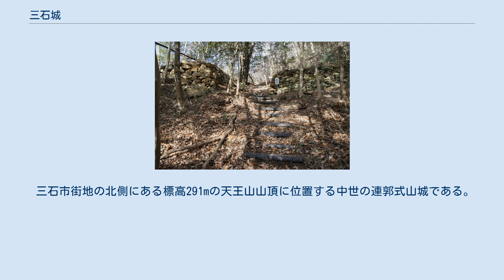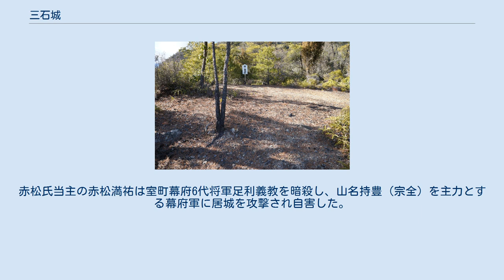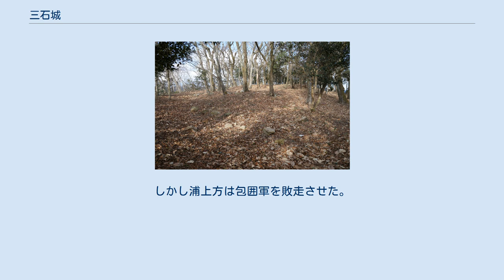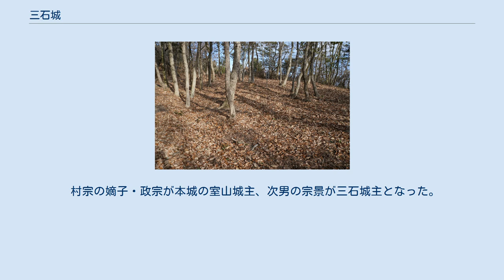三石城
三石城（みついしじょう）は、岡山県備前市三石に存在した日本の城（山城）。
岡山県の史跡に指定されている。
 三石市街地の北側にある標高291mの天王山山頂に位置する中世の連郭式山城である。
最上部に本丸、一段下に二の丸、更に一段下に三の丸がある。
三の丸端には石垣が認められる。
三の丸北の一段低い部分に馬場曲輪がある。
馬場曲輪の北に大手門があり石垣が残存している。
本丸北には堀切があり堀切を隔てて出丸の鶯丸がある。
 『太平記』によれば鎌倉時代終末期の1333年（元弘3年/正慶2年）に三石保地頭の伊東大和二郎が南朝方に加勢し居館の背後にある天王山に城を築いたことに始まると伝えられている。
大和二郎は西国から六波羅救援に向かう北朝方に対抗した。
南北朝時代の1336年（建武3年/延元元年）には九州へ敗走する足利尊氏が家臣の石橋和義に守備を命じ新田義貞の追撃軍を足止めした。
 赤松則祐が備前守護となると浦上宗隆が守護代となり1365年（貞治4年/正平20年）三石城に入城した。
以後、室町時代から戦国時代にかけて概ね浦上氏の居城となった。
 1441年（嘉吉元年）嘉吉の乱が起こる。
赤松氏当主の赤松満祐は室町幕府6代将軍足利義教を暗殺し、山名持豊（宗全）を主力とする幕府軍に居城を攻撃され自害した。
これにより備前は山名氏の配下となった。
1467年（応仁元年）応仁の乱に乗じて満祐の甥・赤松政則が備前守護となり主家の守護復帰に尽力した浦上則宗も守護代に復帰した。
政則の死後、則宗は養嗣子の赤松義村に家督を相続させ赤松氏の中で権勢を振るうようになり、次第に赤松家中で対立を深めていった。
 則宗の2代後の当主・村宗の代になり主家との対立が決定的となる。
1519年（永正16年）村宗は三石城に籠城し、赤松義村は三石城を包囲した。
しかし浦上方は包囲軍を敗走させた。
1521年（大永元年）には義村を幽閉し殺害した。
こうして浦上氏は戦国大名となった。
 村宗の嫡子・政宗が本城の室山城主、次男の宗景が三石城主となった。
宗景は兄との不和から1554年（天文23年）播磨国境より離れた天神山城を築いて移り、三石城は放棄された。